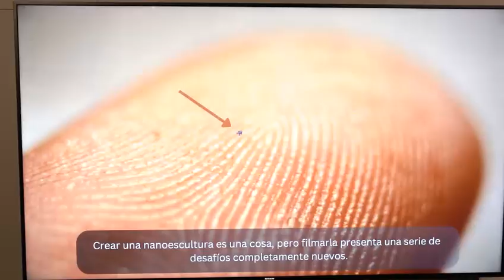Solo Show Launch: Museo Internationale del Barroco Mexico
Opening 8 Dec 2023, the largest collection of works by Jonty Hurwitz and Yifat Davidoff at the Museo Internationale del Barroco, Puebla, Mexico